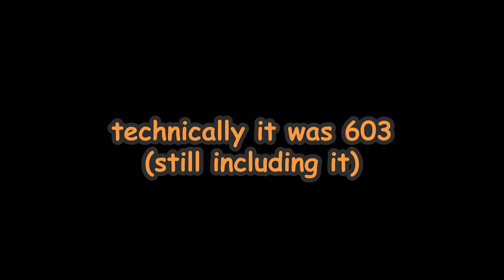One Piece Review! - RETURN TO SABAODY